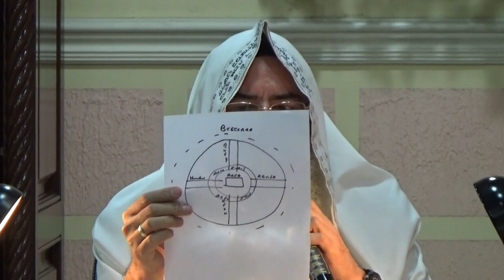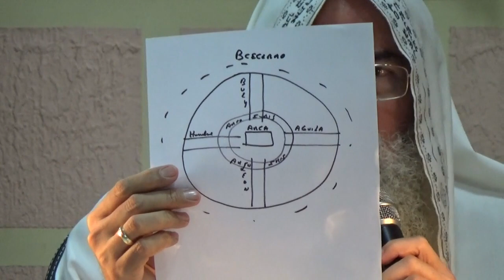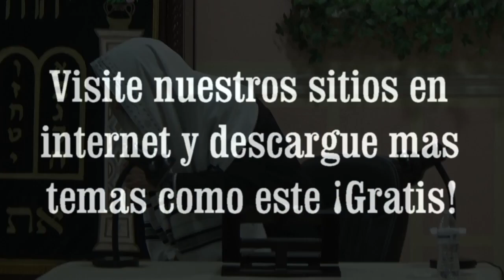Los Seres Vivientes por el Roeh Dr. Javier Palacios Celorio - Kehila Gozo y Paz